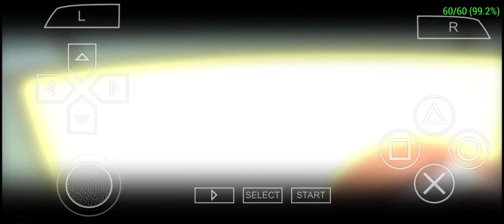[Android] Ben 10 Ultimate Alien Cosmic Destruction Gameplay level 4 -The Great Wall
list of links to get psp games:-